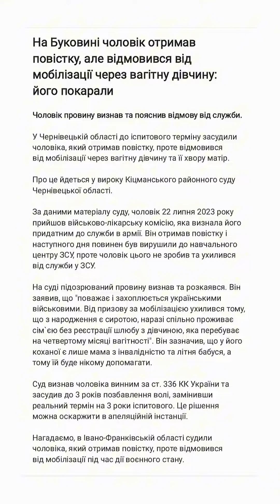На Буковині чоловік отримав повістку відмовився від мобілізації через вагітну дівчину його покарали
На Буковині чоловік отримав повістку, але відмовився від мобілізації через вагітну дівчину: його покарали

Чоловік провину визнав та пояснив відмову від служби.

У Чернівецькій області до іспитового терміну засудили чоловіка, який отримав повістку, проте відмовився від мобілізації через вагітну дівчину та її хвору матір.

Про це йдеться у вироку Кіцманського районного суду Чернівецької області.

За даними матеріалу суду, чоловік 22 липня 2023 року прийшов військово-лікарську комісію, яка визнала його придатним до служби в армії. Він отримав повістку і наступного дня повинен був вирушили до навчального центру ЗСУ, проте чоловік цього не зробив та ухилився від служби у ЗСУ.

На суді підозрюваний провину визнав та розкаявся. Він заявив, що "поважає і захоплюється українськими військовими. Від призову за мобілізацією ухилився тому, що з народження є сиротою, наразі спільно проживає сім`єю без реєстрації шлюбу з дівчиною, яка перебуває на четвертому місяці вагітності". Він зазначив, що у його коханої є лише мама з інвалідністю та літня бабуся, а тому їй буде нікому допомагати.

Суд визнав чоловіка винним за ст. 336 КК України та засудив до 3 років позбавлення волі, замінивши реальний термін на 3 роки іспитового. Це рішення можна оскаржити в апеляційній інстанції.

Нагадаємо, в Івано-Франківській області судили чоловіка, який отримав повістку, проте відмовився від мобілізації під час дії воєнного стану.